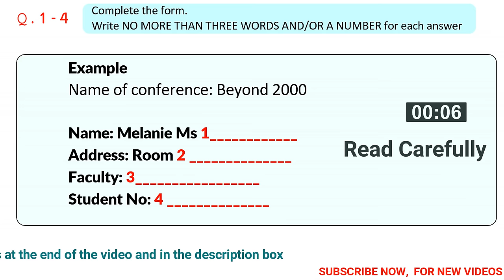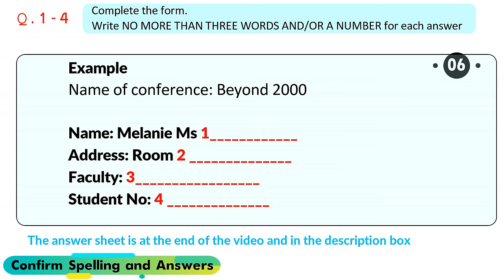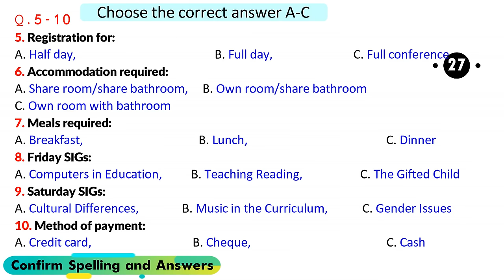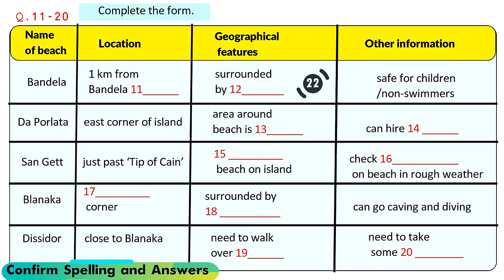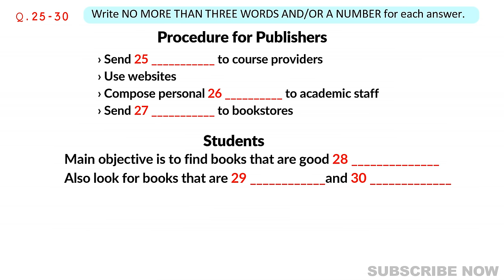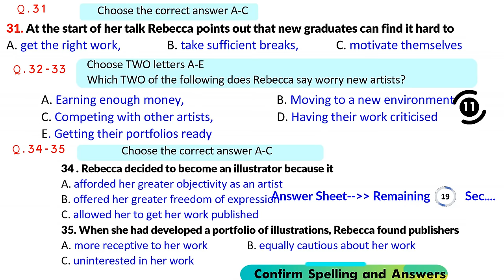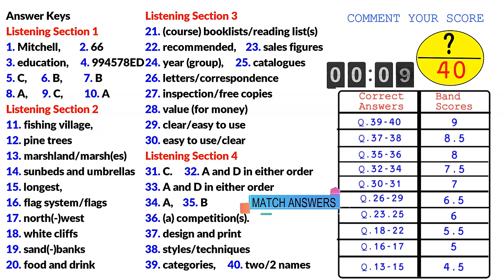IELTS Listening Practice Test 2024 with Answers [Real Exam - 433 ]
ANSWERS SHEET
SECTION 1

listening test
latest ielts listening test
listening new